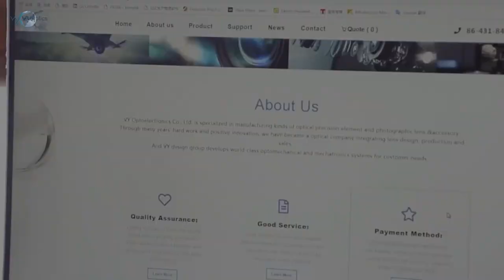Linear Fresnel lens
Linear Fresnel lens, focal length 500mm.